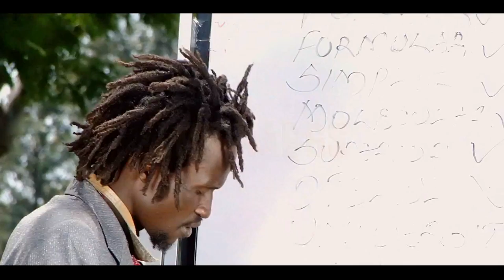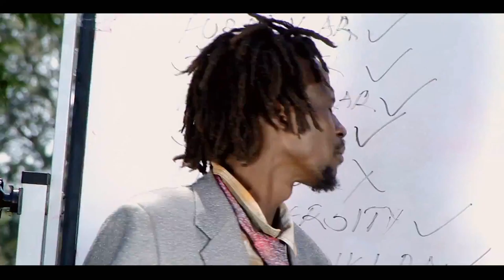Hustler By LMB Raggs Official HD 2015 Final